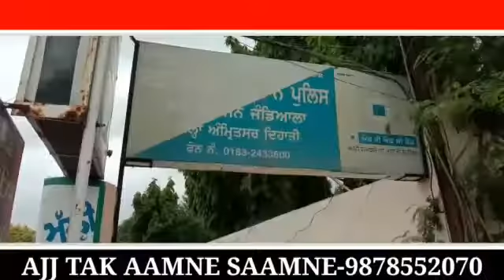SHO से क्रोना ने डाली दोस्ती जबरदस्ती /😢कवलजीत की विशेष रिपोर्ट जंडियाला गुरु /Aaj Tak Aamne Saamne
Video from sfaamnesaamne